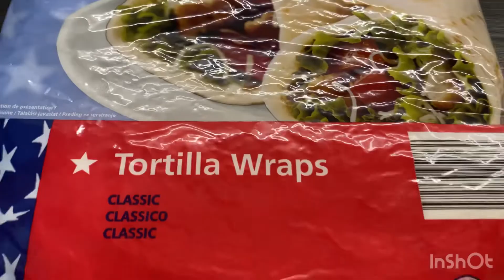Dürum klassischer Art